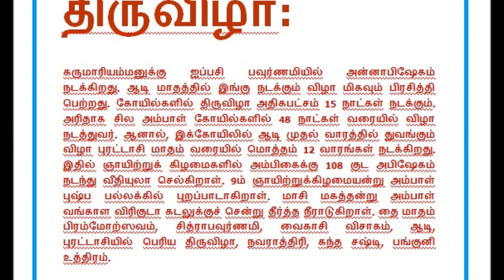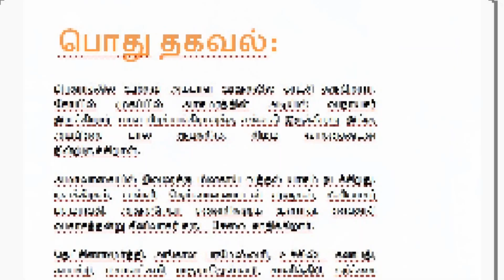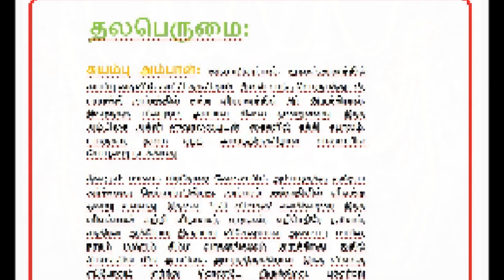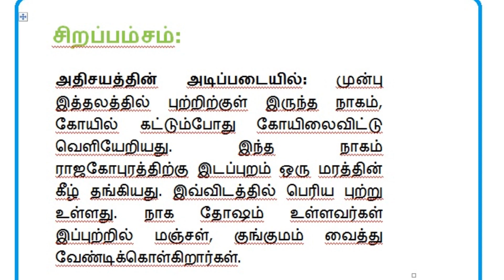Chellatha Engal Mariaatha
Thiruveir Kaadu - Sthala Varalu